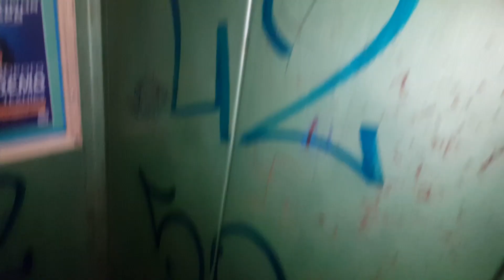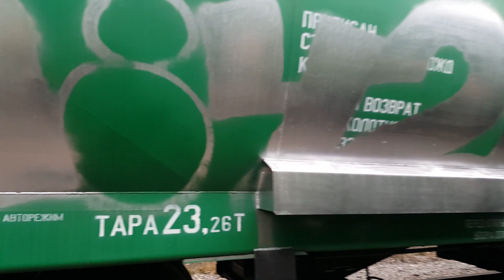Graffiti life time